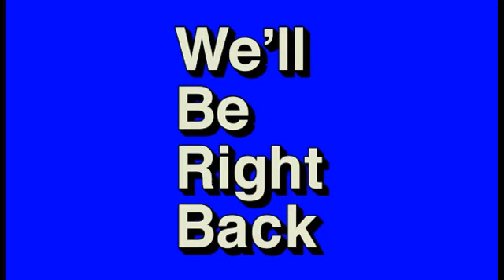Little Caesars Commercial Gone Wrong clean edit